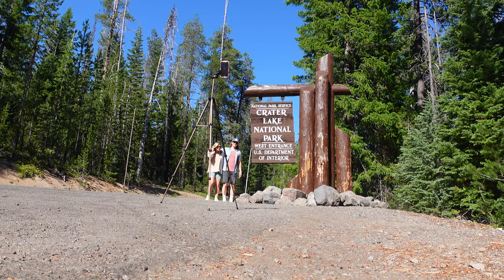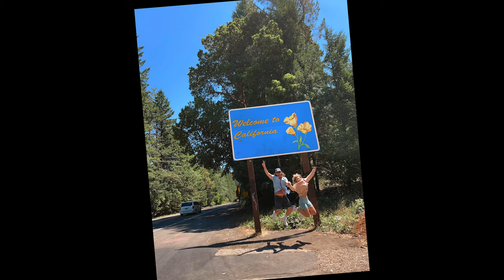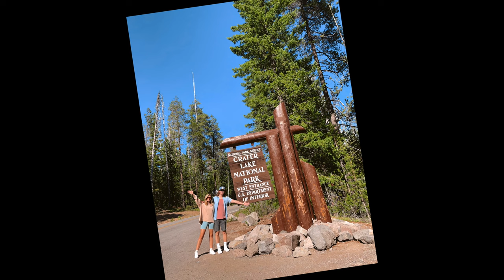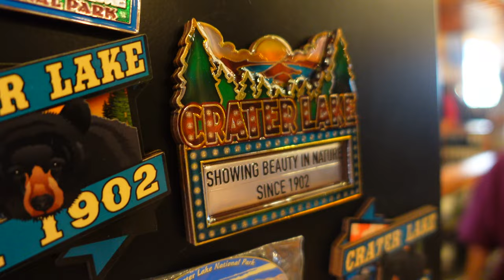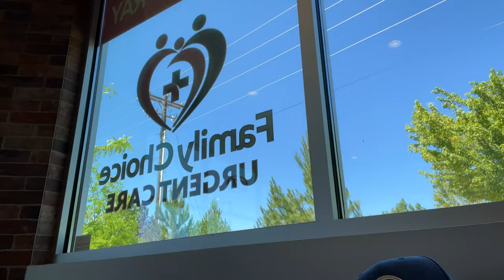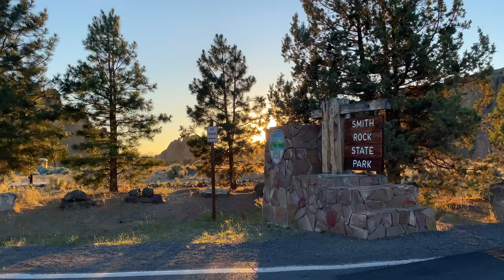PNW SUMMER ROADTRIP: Hot Springs, Waterfalls, Canyons & The Cutest Town In America!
Part 5 of our Pacific Northwest Road Trip takes us through Central Oregon. We think we found the place we want to move to! Central Oregon was breathtaking! The landscape changes so much as you make your way from the southern part of Central Oregon to the middle. In this one we make a quick stop at Crater Lake National Park & end our first day at a clothing optional hot springs, Umpqua Hot Springs! We then spend the next day exploring our new favorite town Bend, Oregon. This place has it all! Waterfalls, river surfing, amazing food, & a canyon reminiscent of Utah! We can't wait to go back and visit because there was so much more to see in this beautiful part of the state. Stay tuned for our next adventure as we continue to head north through Oregon to Mount Hood and explore the Lavender Valley, ending our day in Portland with some thrift shopping!
Hope the vlog encourages you to get out and explore the Pacific Northwest!

Car: @ToyotaUSA